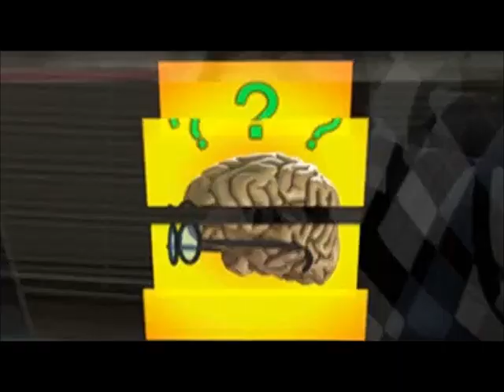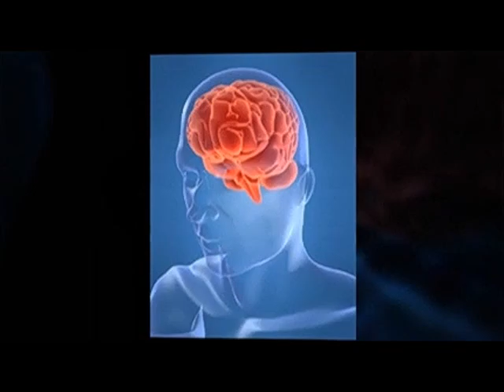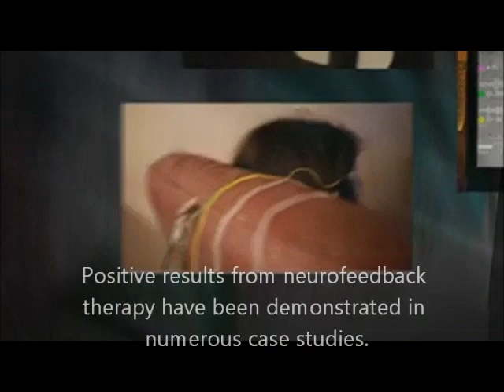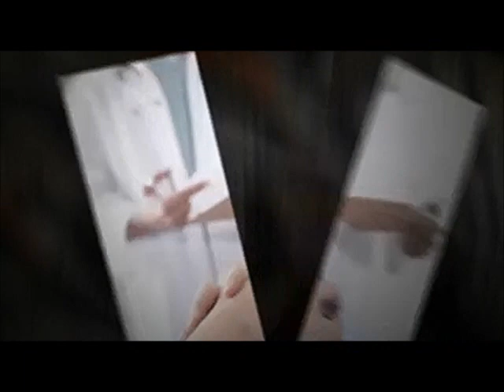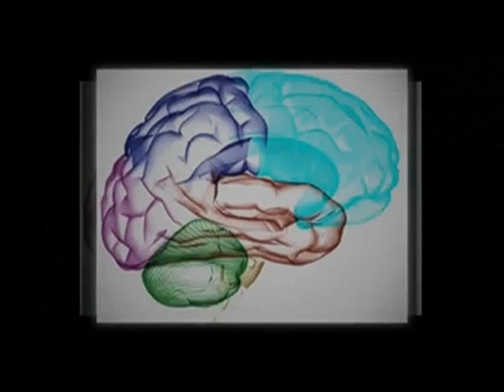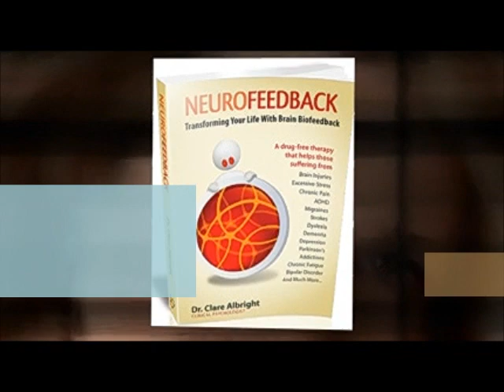The Pros and Cons of Neurofeedback Therapy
What are the pros and cons of neurofeedback therapy? Dr. Clare Albright is a psychologist and the author of, "Neurofeedback: Transforming Your Life with Brain Biofeedback?